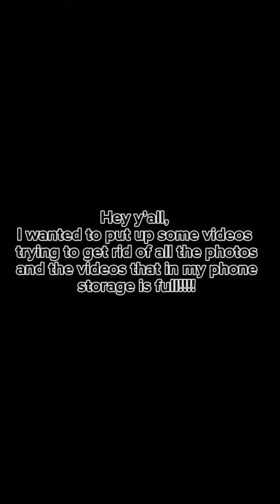Would you wear a Walmart outfit??